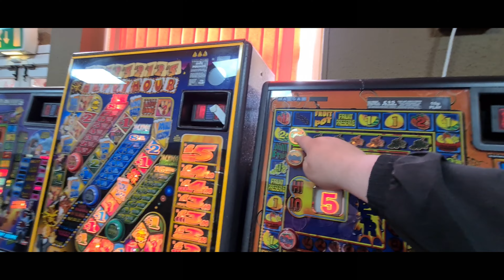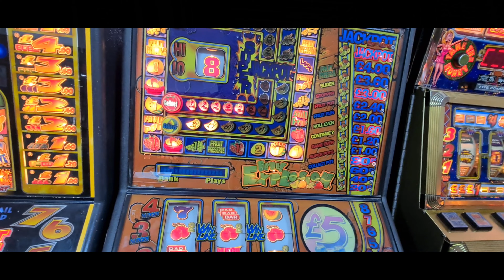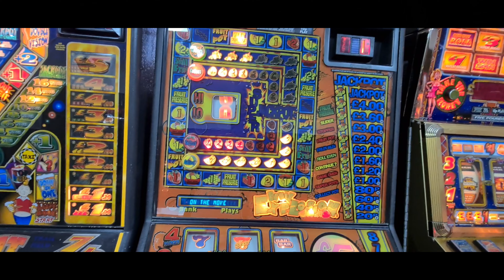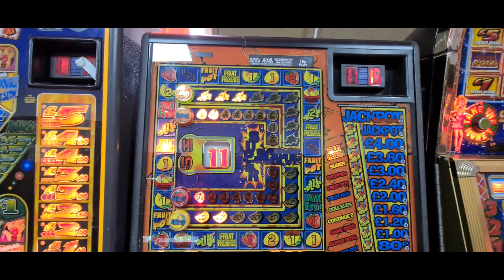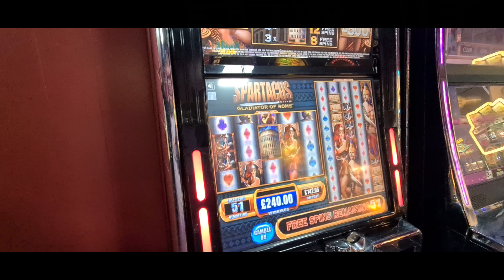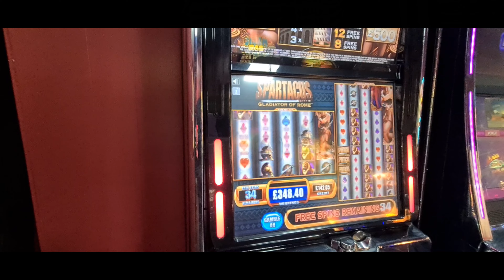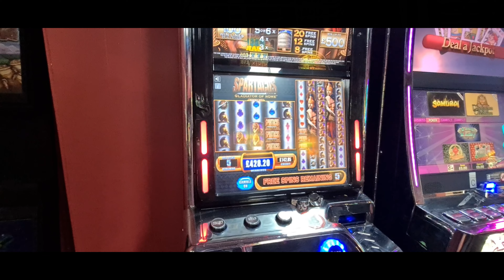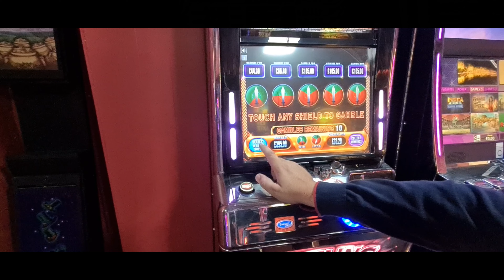BUS STOP CAFE & SLOTS KINGS LYNN PART 2